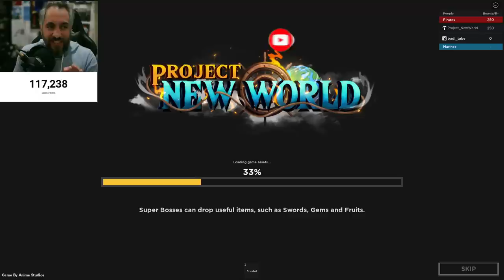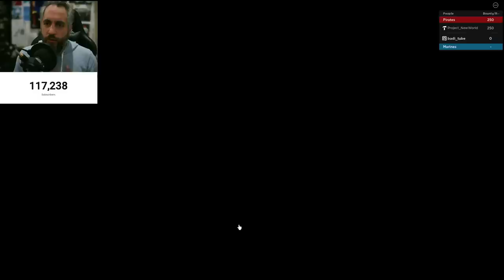دخلت مع المطور وعطاني كل الجيم باس وريس كايدو 😱 ماب حتقفل ملف بلوكس فروت | Roblox project new world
دخلت مع المطور وعطاني كل الجيم باس والسيوف
دخلت مع المطور وعطاني كل الجيم باس والسيوف باقوة ماب حتقفل ملف بلوكس فروت
اقوة من بلوكس فروت Roblox Blox Fruits
اليوم حنشوف التحديث حق ماين كرافت او تحديث البكسل في بت سميوليتر ونحاول نجيب المثك
اليوم رح العب بت سميوليتور اكس وادمج بتات عشان يطلعلي اقوى بت بقوة 950 مليون
قرار اعتزال البياع بادي
اليوم رح احكي عن الوقت الي اجتمعت في مع مطورين لعبة روبلوكس ادوبت مي وحكو عن تسريبات قادمة واشياء سرية
اول يوتيوبر عربي يحصل الهيوج بكسل بكل انواعها
اليوم رح اشرح عن قلتش هاك جلتش الماستري كيف تجيب زلاجة القطة
اليوم رح علمكم كيف تعملو قلتش خاك جلتش فلوس التك و تجيبو 999 بليون بدقيقة وحدة
اليوم يوم تحديث القلتشات في محاكي البتات وصرت الثاني عالعالم يحصل المثك
اليوم رح جرب التحديث قبل ما ينزل في محاكي البتات
اليوم رح يكون تحدي وصل توب 100 في محاكي البتات
اليوم رح نلعب اولومبياد البياع بادي وجوائز تةصل لل 800 روبوكس
اليوم رح اهكر بنوك الصناديد واعطيهم مثكات
اليوم رح نروح نبيع البتات الجديدة في تحديث الكرسمس واقوة التنزيلات من البياع بادي
اليوم رح تجرب تحديث الكرسمس ونشوف الهيوج كات الجديدة
اليوم رح احكي عن تسريبات التحديث وكيف تعرف ان بتك مهكر
البياع بادي يعود بافضل الاسعار وهالمرة مع ربوكسات
اليوم رح نحكي عن سبب اعتزالي pet simulator x
اليوم رح علمكم بخطوات بسيطة كيف تعمل جلتش الجواهر الجديد
اليوم رح علمكم بخطوات بسيطة كيف تفتح بيض لتجيب المثيكال من غير فلوسك ما تخلص
اليوم رح نكمل التحدي بيني وبين اوشو مين رح يفوز ؟
اليوم رح علمكم عن جلتش هاك جواهر بالملايين من غير تعب 900 مليون بساعه
اليوم رح نحكي عن اقوى بت جديد كيف تجيبو بقوة 5 ترليون في محاكي البتات
اليوم رح سوي خلطة فيوز تعطيك اندر البتات في محاكي البتات وتصير الاقوى
اليوم رح اتحدى الصناديد اذا عرفت الخلطة تاخد بت اسطوري ببلاش
هاكات واماكن سرية يتم اكتشافها لاول مرة في روبلوكس Pet Simulator X
تاكيد الحيوانات القادمة في التحديث الاسطوري pet simulator x
غلتش (هاك) قلتش يخليك غني في روبلوكس محاكي البتات من غير مهمات وتعب 🔥
اول يوتيوبر  جرب تحديث البيضة الهالوين الجديد وقيم الحيوانات الجديدة 🔥🔥🔥
غلتش (هاك) قلتش تحويل اي حيوان الى نيون في روبلوكس ادوبت مي من غير مهمات وتعب 🔥
تبي مقطع باسمك واشهرك تيك توك ؟ يعتمد على هداياك النادرة🔥
رح نلعب سوا روبلوكس ادوبت مي ونشوف مين من المتابعين رح يعرفني
طبعا حلمنا نصير من المشاهير مثل بندريتا ورواف واوشو وسيد شبكة العاب العرب واوبلز واحمد نمسيس
اليوم رح نجرب هاكات جديدة منها هام جلتش غلتش الفلوس
اليوم حنفوت سيرفر خاص للتحديث الجديد ونشوف في البيضة الجديدة الاسطورية ةالحيوانات الجديدة خاصة المانتيكور الاسطوري الي رح يكون اندر من الشادوووووو
اليوم رح نجرب هاك (جلتش) النيون الي مفروض تحول اي حيوان من غير مهمات الى نيون في روبلوكس ادوبت مي
وسوينا هاك التدبيل الثاني كمان وقلتش البيوت الي يخليك تبني في اي مكان بالبيت وتحط اماكن وغرف سرية
طبعا الهاكات او الجلتشات المستخدمة لقيتها من يوتيوبر اجنبي اسمو the box quiz جايبها من مقاطع تك توك ناس قالو انها زابطة
انا جربت كل الهاكات (جلتشات) بلعبة روبلوكس ادوبت مي عشان كل ما افقس اي بيضة مفروض انو يجيني حيوان ليجندري
كل ما صار عندك حيوانات لجيندري رح تصير مشهور بلعبة روبلوكس ادوبت وممكن تصير بيوم من الايام مشهور مثل بندرينا وابو فلة وابن سوريا و ocmz و رواف وعمر اوشو oshow .
اهم شي بدنا ننشهر كلنا سوا ونصير قناة كبيرة
ويمكن بيوم من الايام نوصل لمواصيل المشاهير العرب والاجانب مثل بندرينا banderitax و فيرفل و اوسمز و صالح اوبلز و احمد نمسيس وابن سوريا وعمر اوشو oshow و رواف و fishyblox
طبعا بالبثوث انا بدخل اغلب الوقت لسيرفر الاغنياء بعمل تريدات معكم انتو وبعدها بفوت سيرفر المتابعين
كربتز بلوكس فروت
سولم
يوم كامل بفاكهة فينوم
سولوم بلوكس فروت
solom
creptiez
kanshy
كانشي
roblox solom
كانشي بلوكس فروت
ايستيوب
كريبتز
ايسي يوتيوب
فعاليات بادي,استعراض فاكهة فينوم,
البياع بادي
تنزيلات البياع بادي
blox fruit
بادي تيوب
بادي ادوبت
بادي ادوبت مي,
بادي محاكي البتات
جيش البوادي
badi tube
بلوكس فروت
بلوكس فروت رايد
بادي تيوب pet simulator x
pet simulator x بادي
بادي البياع
دراكس بلوكس فروت
بادي بلوكس فروت
ايقاظ فاكهة فينوم
دراكس